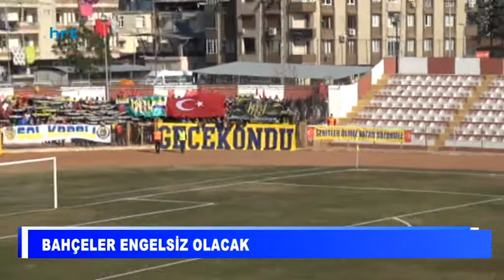Millet Bahçesi projesi şekilleniyor